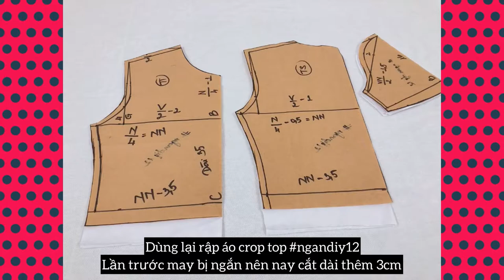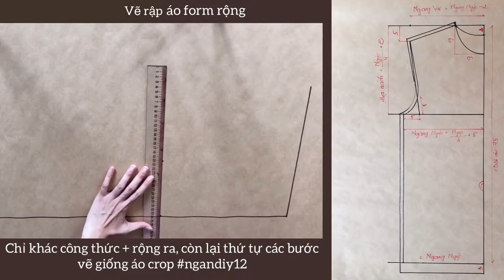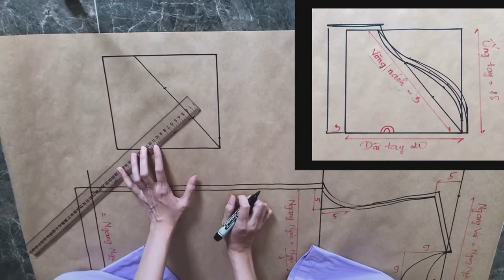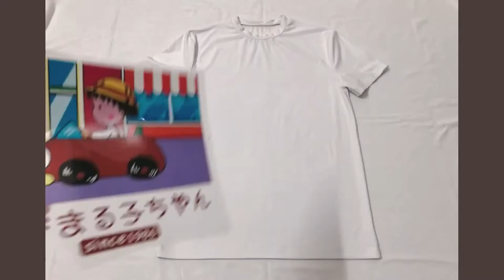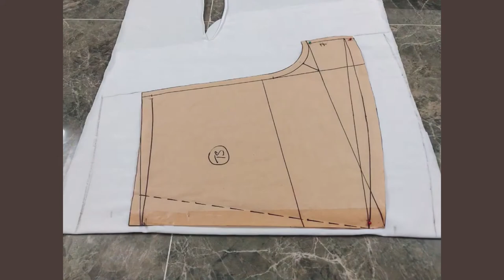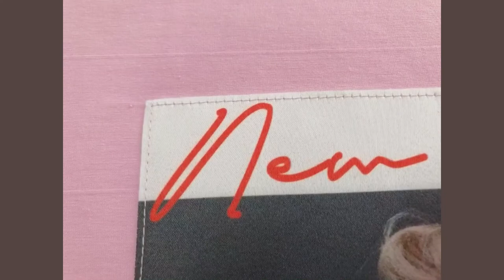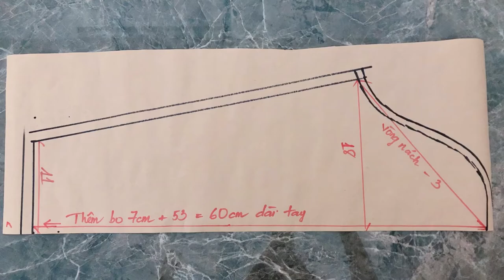ngandiy14 - tự cắt may áo thun sweater, tổng kết 1 năm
Một chiếc tổng kết xem năm qua mình đã may được những gì. Một tháng mình ra được 1 cái quần hoặc áo, 12 tháng được 6 bộ và thêm 1 tháng edit :))) Mong năm nay sẽ năng suất hơn nhé

❓FAQ ❓

Mình học may qua: Mẹ mình, Sách (chủ yếu là cuốn Kĩ thuật cắt may toàn tập của cô Triệu Thị Chơi), và các video trên YouTube 😉

MỤC LỤC

0:00 Review 2 mẫu
0:12    Thay Sticker Ủi bị bung keo
0:31 Review mẫu
0:41    Vẽ và viền cổ vuông
3:45    Vẽ rập và cắt may áo form rộng tay ngắn
5:38    Ủi Hình In Nhiệt lên áo
6:09 Biến tấu quần đùi Pháp từ rập
7:16    Cắt may áo form rộng tay dài có bo
10:24  Dán Hình Vải lên áo bằng keo tan
11:41 Cắt may quần đùi theo rập
12:22  Cắt may áo crop form rộng tay dài
            (sửa lại tay áo và cổ áo vừa ý nhất)
14:43  Thành quả

🎵 MUSIC 🎵

Âm Nhạc: I Got A Girl
Nhạc Sĩ: Philip E Morris

Âm Nhạc: Play It Sam

Âm Nhạc: The Christmas Vibe